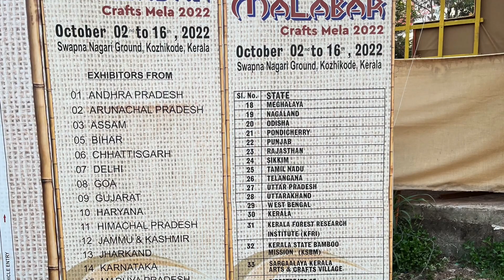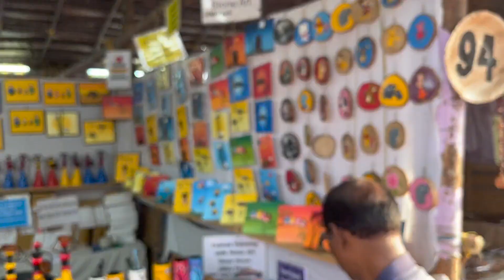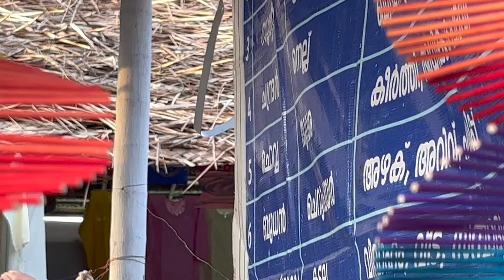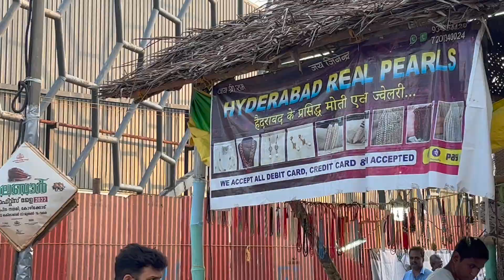CRAFTS MELA | 2022 | SWAPNA NAGARI | KOZHIKODE | Oct 2 to 16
Pls watch Aadya’s ……..